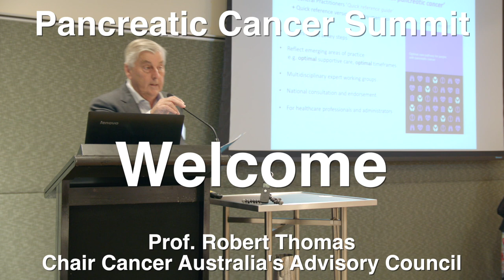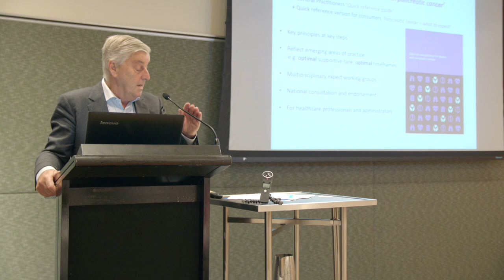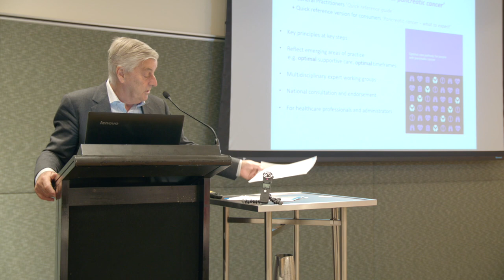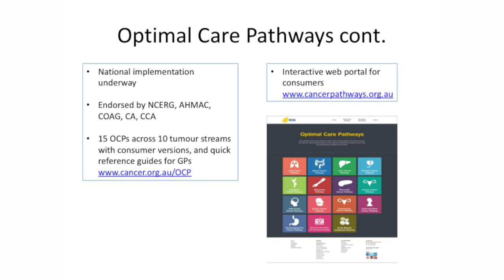Victorian Pancreatic Cancer Summit: Welcome by Prof Robert Thomas